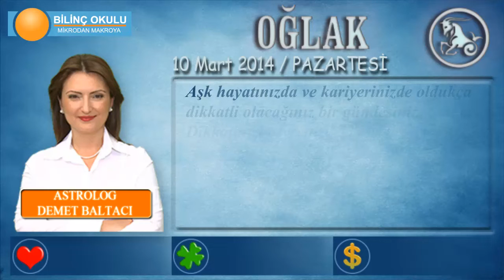OĞLAK Burcu, GÜNLÜK Astroloji Yorumu, 10 Mart 2014, - Astrolog DEMET BALTACI - Bilinç Okulu